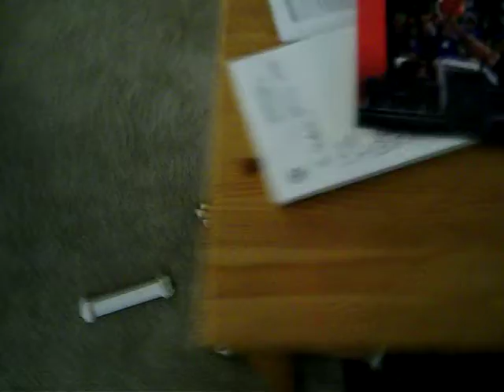Bowser loves Manfred Mann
Bowser's favorite artists are Manfred Mann and Steve Miller